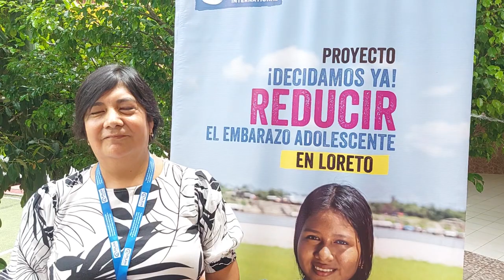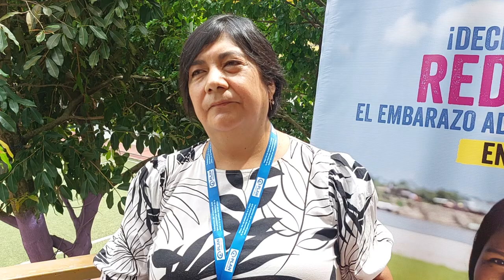Elizabeth Menéndez, Grte. de unidad de programa Loreto - Cierre del proyecto decidamos ya.